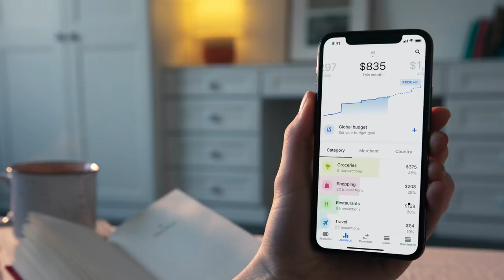MY BROTHER BOUGHT THIS CHEAP AUDI TTS!!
My brother bought this cheap Audi TTS! Sign up, get your FREE Revolut card and £5 for free here 👉🏼